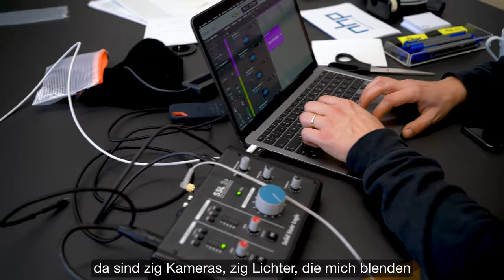Jubiläumsvideo: 100x „3 Minuten Umweltrecht“ | NHP Rechtsanwälte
Der bekannteste Umweltrechts-Videoblog feiert Jubiläum: 100 Videos – das bedeutet 300 Minuten oder 18.000 Sekunden voller Infotainment rund um die Themen Umweltrecht, Nachhaltigkeitsrecht und vieles mehr.
Zur Feier des Tages ziehen die Anwält:innen von Niederhuber & Partner Resümee:
- Wie kam es zu der Idee?
- Wie bereiten sie sich vor?
- Und wie laufen die Videodrehs ab?
All das und noch viel mehr in der neuesten Ausgabe von „3 Minuten Umweltrecht“.

Niederhuber & Partner Rechtsanwälte